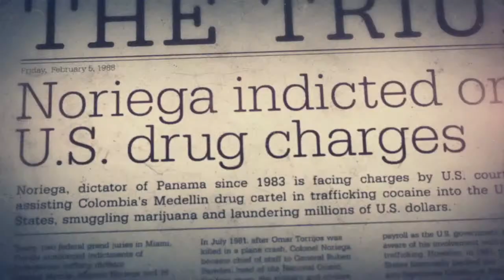THE GAMES STAR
CALL OF DUTY OPS2